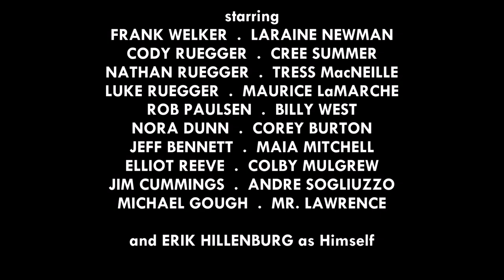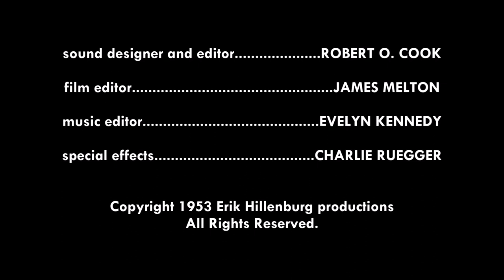Histeria! In Neverland - Opening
Directed by - Wolfgang Reitherman, Ollie Johnston and Frank Thomas

Produced by - Wilfred Jackson, Clyde Geronimi  and Hamilton Luske